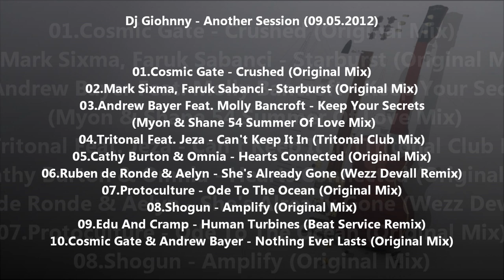Dj Giohnny - Another Session (09.05.2012)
Tracklist:

01.Cosmic Gate - Crushed (Original Mix)
02.Mark Sixma, Faruk Sabanci - Starburst (Original Mix)
03.Andrew Bayer Feat. Molly Bancroft - Keep Your Secrets (Myon & Shane 54 Summer Of Love Mix)
04.Tritonal Feat. Jeza - Can't Keep It In (Tritonal Club Mix)
05.Cathy Burton & Omnia - Hearts Connected (Original Mix)
06.Ruben de Ronde & Aelyn - She's Already Gone (Wezz Devall Remix)
07.Protoculture - Ode To The Ocean (Original Mix)
08.Shogun - Amplify (Original Mix)
09.Edu And Cramp - Human Turbines (Beat Service Remix)
10.Cosmic Gate & Andrew Bayer - Nothing Ever Lasts (Original Mix)